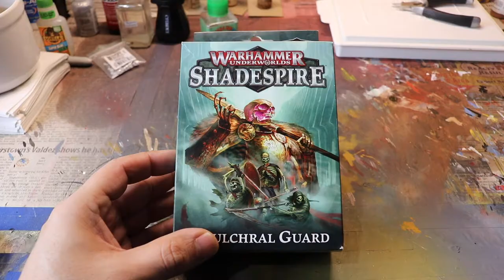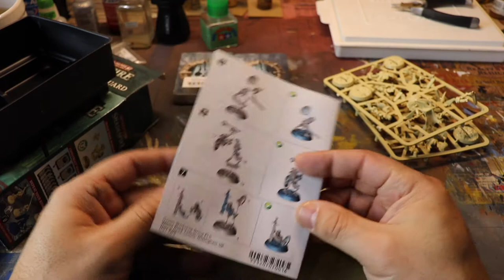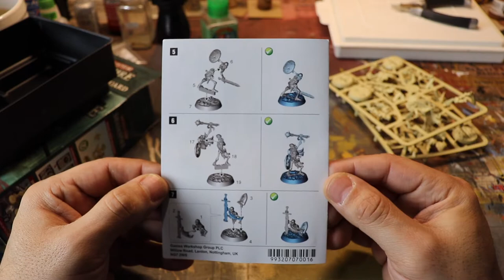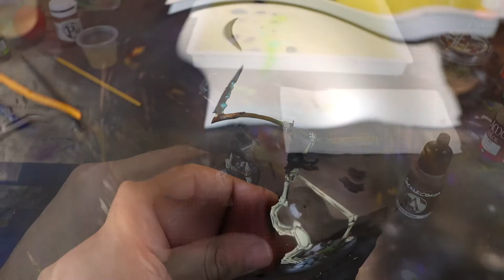Paint and Chat: Shadespire Sepulchral Guard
Here I paint up the Sepulchral Guard for Shadespire to match my Legions of Nagash army.  I hope this inspires you get out there and fight the grey of unpainted minis.